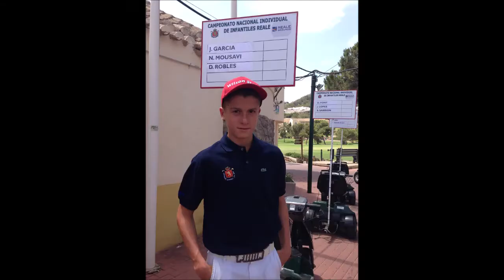DANIEL ROBLES. College golf recruiting video Fall 2021